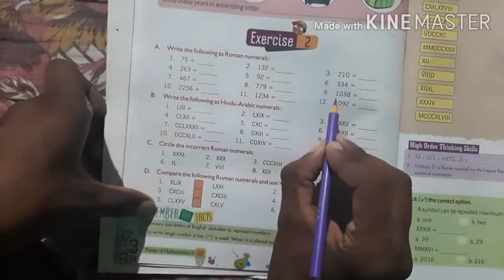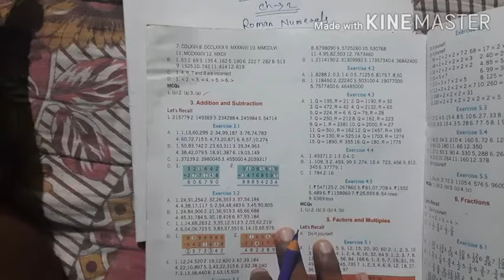Class -5 // math // ch-2 //Roman numerals